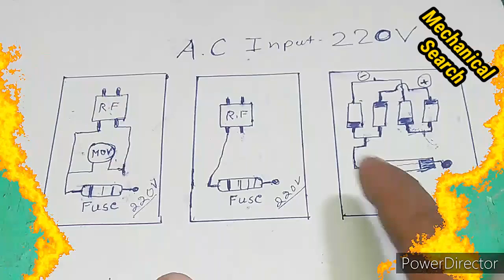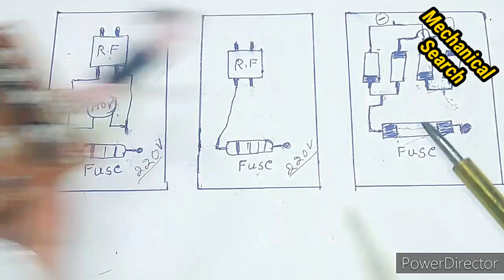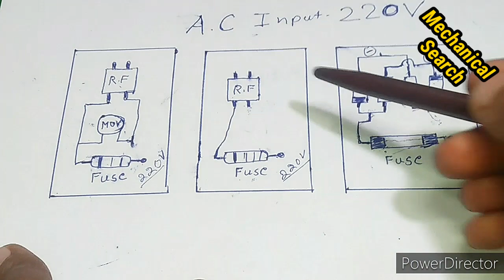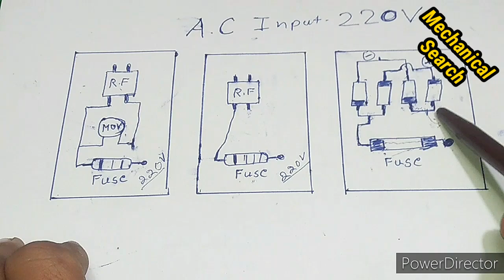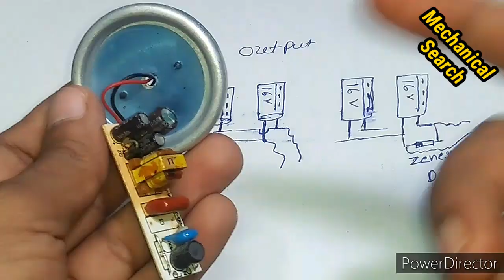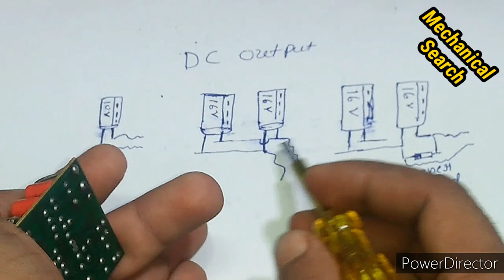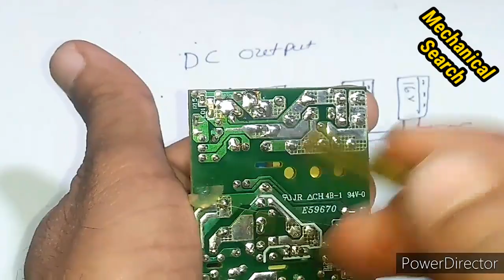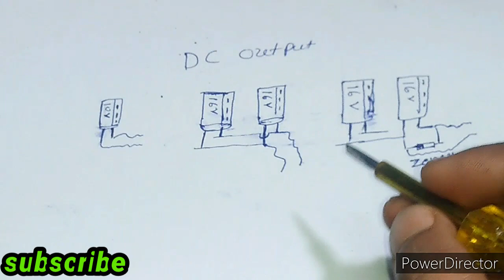किसी भी ईलेक्ट्रानिक सर्किट का input और output सप्लाई कैसे पता करें | electronic circuit ac & dc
किसी भी ईलेक्ट्रानिक सर्किट का input और output सप्लाई कैसे पता करें | electronic circuit ac and dc supply

Dosto aaj ke video me maine aap logon ko yah bataya kisi bhi electronic circuit me 220v ac input aur DC output supply kaha par jodna hai ise aap kaise pata kar sakte hai iske bare me bataya hai
to doston agar aapko yah video achha lage to like jarur kijiyega aur agar aapko electrical avam electronics se jude har tarah ke Repairing video ke sath sath dainik jiwan me upyog kiye jane wale har chhoti se chhoti chijon ke repair ke bare me ek unik idea ke sath sikhna chahte hai to aap hamare channel ko jarur subscribe kijiyega

Topic covered -
1. Kisi bhi electronic circuit ka input aur output supply kaise pata kare
2. Electronic circuit ac and dc supply
3. AC and dc connection diagram
4. Circuit me men supply kaha par jode